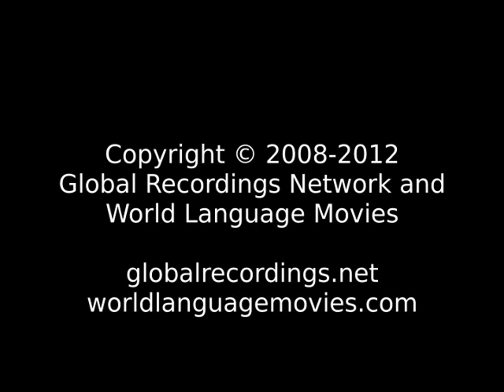Words of Life Rennellese People/Language Movie Trailer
This is: Words of Life Rennellese People/Language Movie Trailer c13611 [c13611t]

Other names for this language are: Rennell; Rennellese-Bellonese

This language is spoken in: Solomon Islands